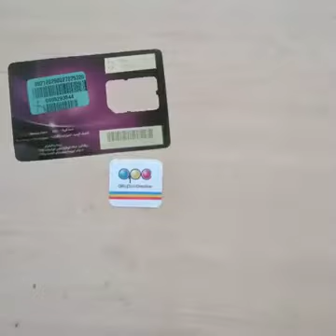cara buat mainan heli kopter